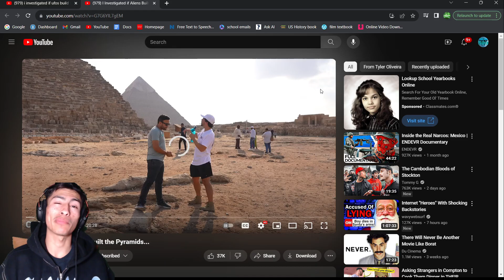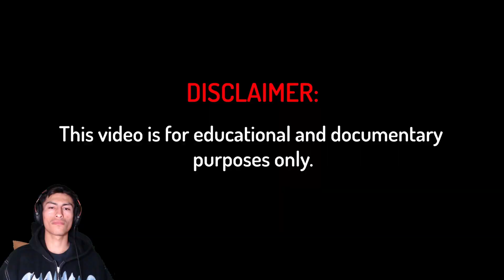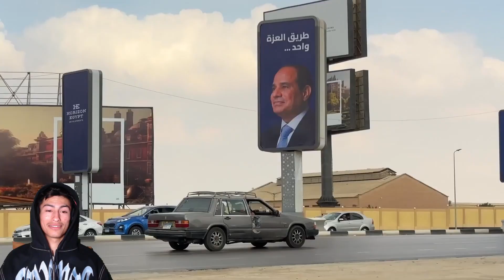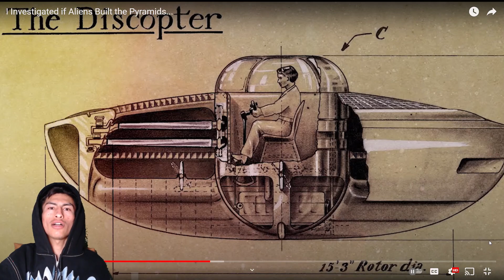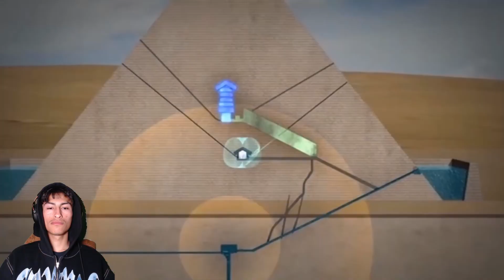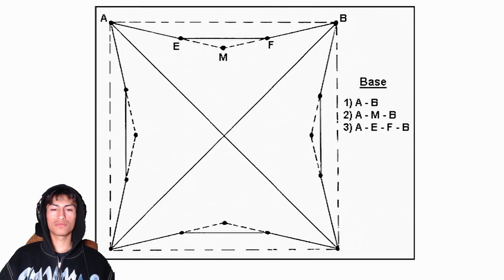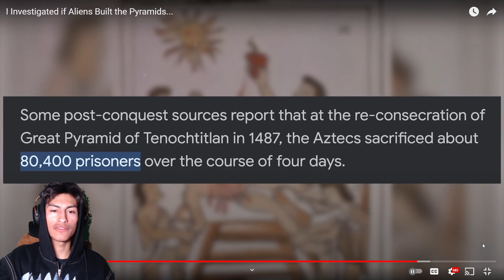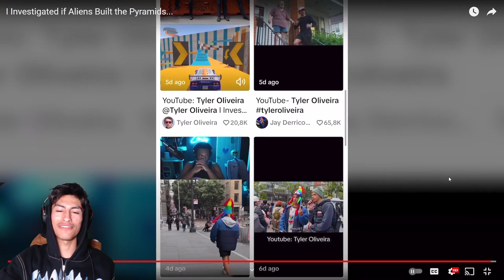Did ALEINS BUILD the PYRAMIDS?